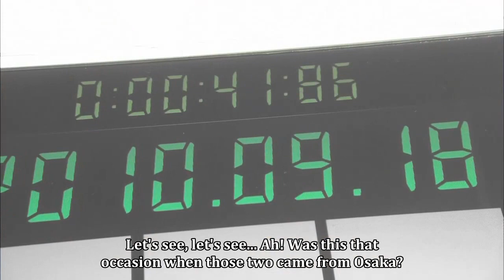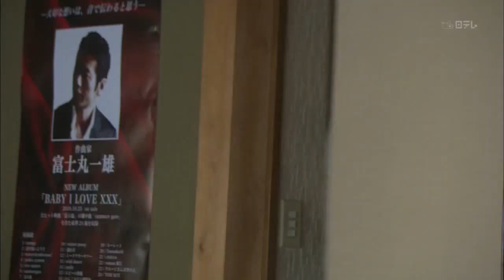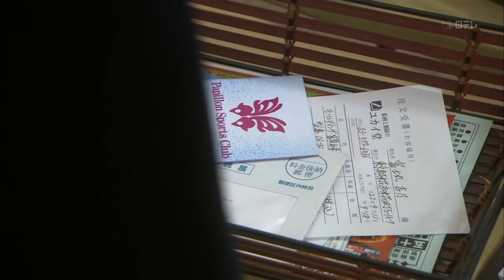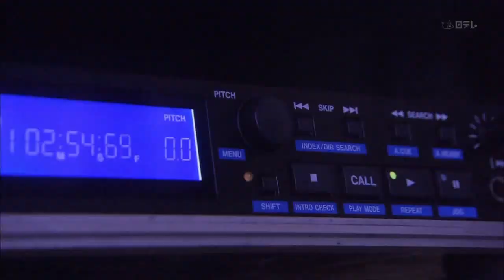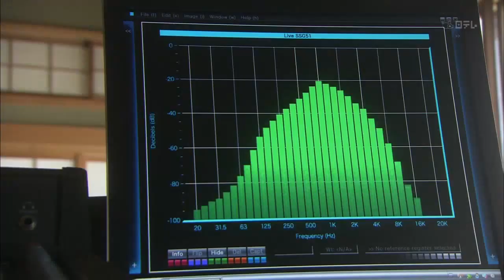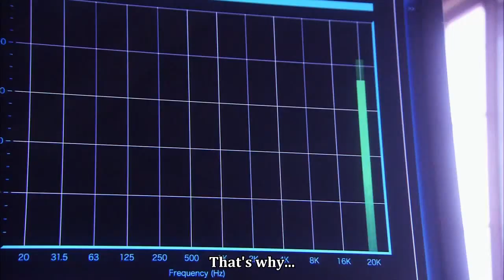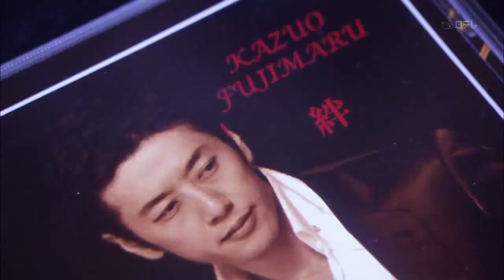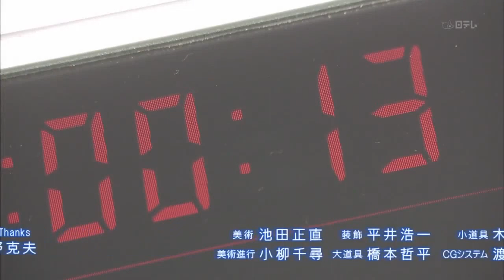[Detective Conan Drama] Challenge to Kudo Shinichi | Mystery Theater Thursday Episode 09